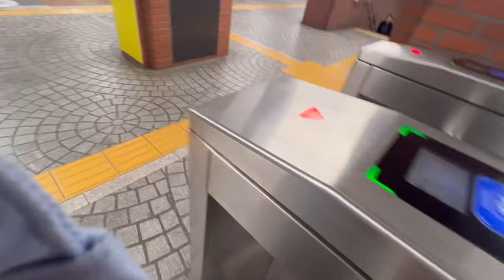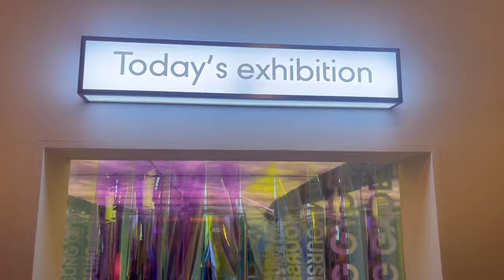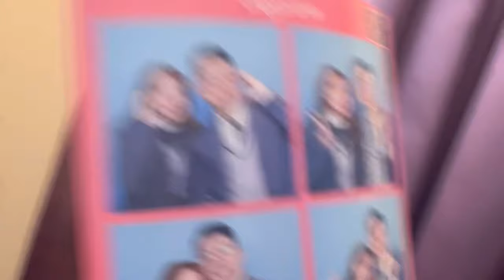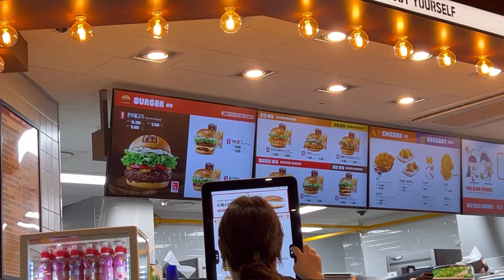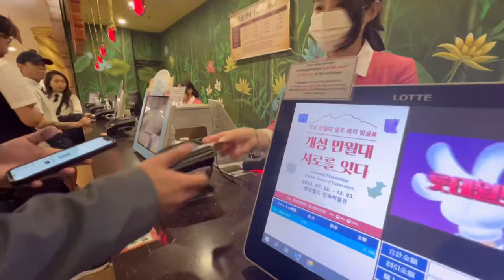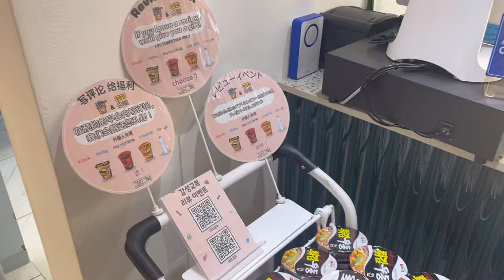SOUTH KOREA VLOG | Lotte World Adventure | Renting Korean School Uniform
Celebrated my birthday in Lotte World Adventure. 🎪 It was a fun experience to wear school uniform with my high school sweetheart and reminisce our high school days. 💕

Day 2 Expenses (Good for 2):
- Lotte World Adventure: ₱3534
- Gamsunggyobok School Uniform Rental: ₱1702
(excluding food & shopping/pasalubong expenses)

Hope you enjoy this video and see you again on my next vlog! 🫶

📱Facebook : Christelle Diestro (new fb accnt)